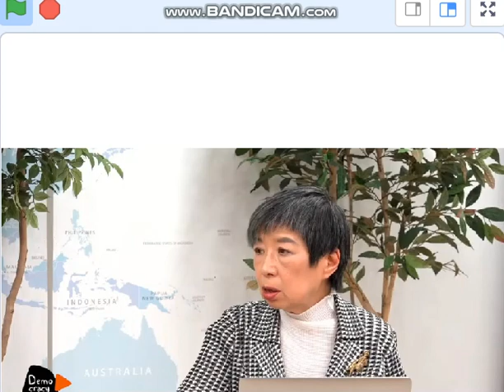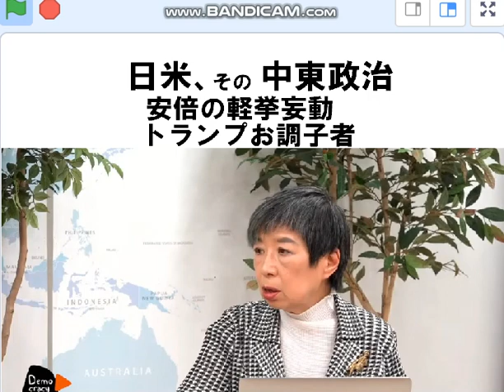破滅的な中東政治情勢、トランプお調子者と安倍軽佻浮薄。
引用：23/10/14　デモクラシータイムズ「ウィークエンドニュース」池田香代子氏他。